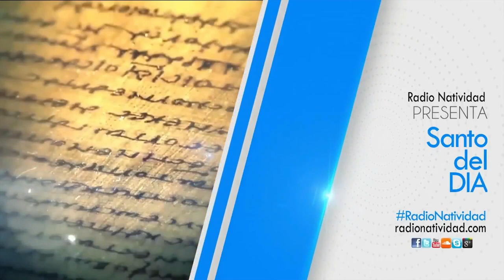SANTO DEL DÍA Viernes 18/12/2020 FR. JUAN DUQUE